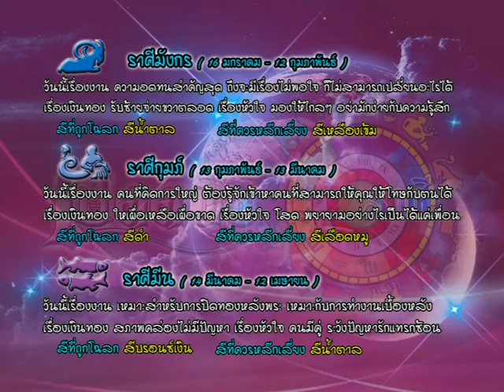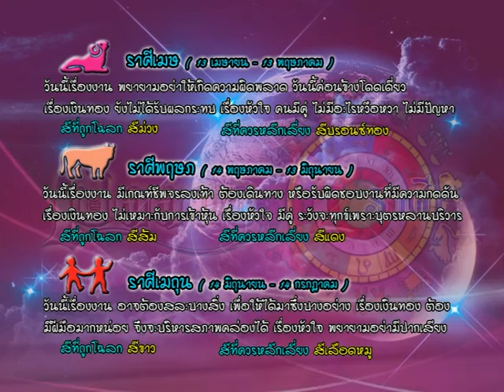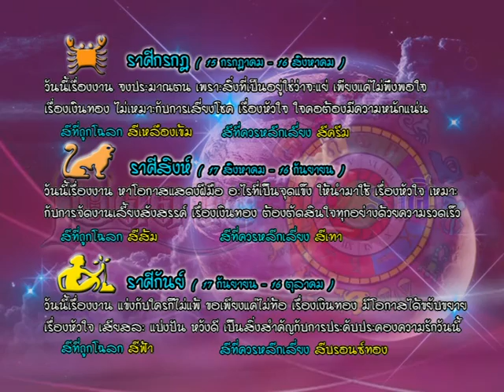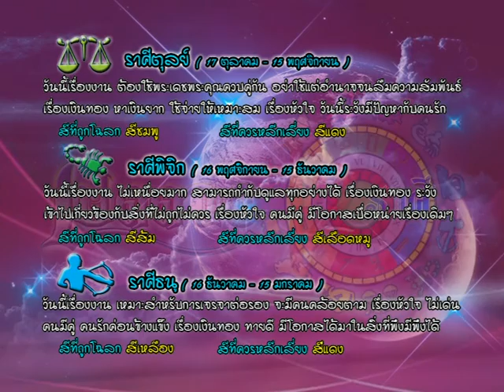รายการเปิดดวง 12 ราศี | 02/05/59 | EP 3/4